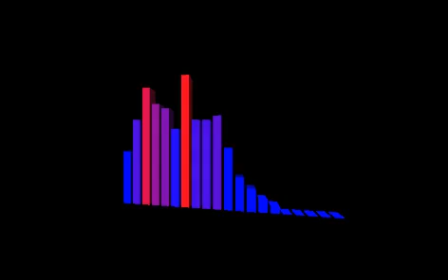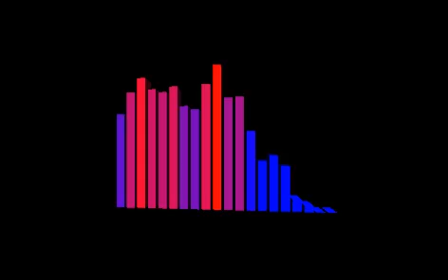26 jan 2021